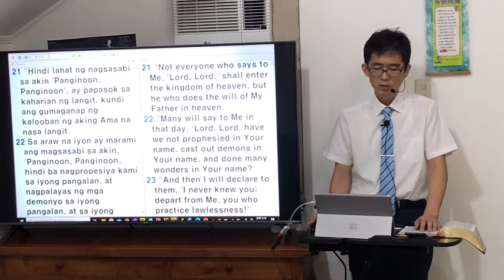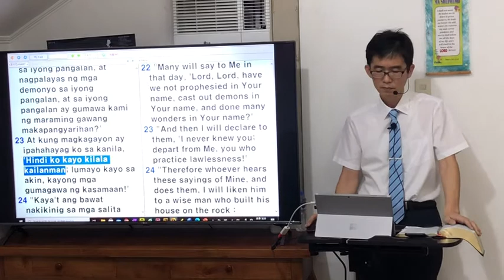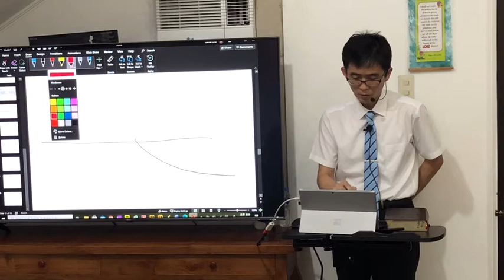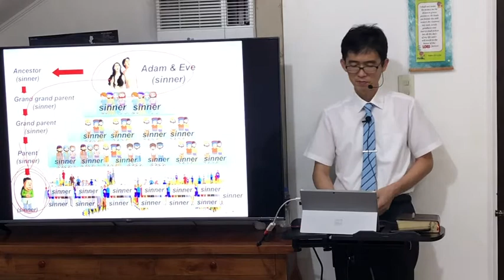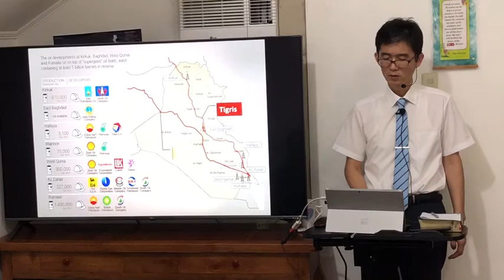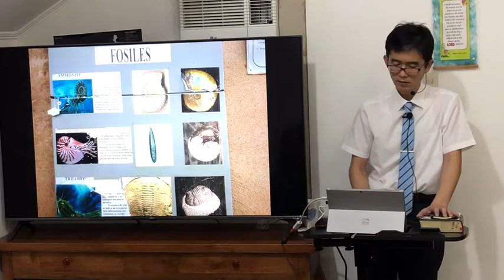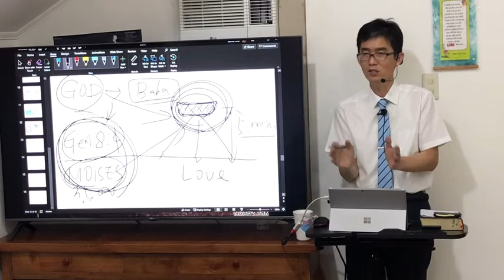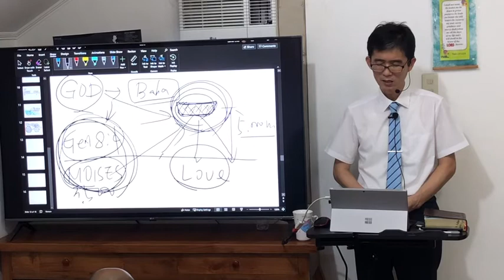2nd Session(Ptr Choi)